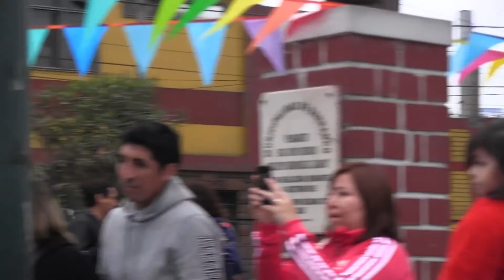1er Festival Cultural Parque del Niño Heroe/Felipe Rivas Mendo Marionetas del Barranco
EXITOSO FESTIVAL CULTURAL
¡Felicitaciones a la Directiva de la Junta Vecinal Comunal "La Condesa" que preside Nani Sánchez Yuli y que está conformada por Marietta Tousmann, Brizeida Lozano, Jorge Moscoso y Marco Mendoza.Aqui veremos una parte del festival donde se puede apreciar la actuacion de Felipe Rivas Mendo ,famosos Titiritero barranquino en una sesion de Marionetas, en el primer Festival Cultural en Parque Niño Heroe de Barranco ,,todo un exito